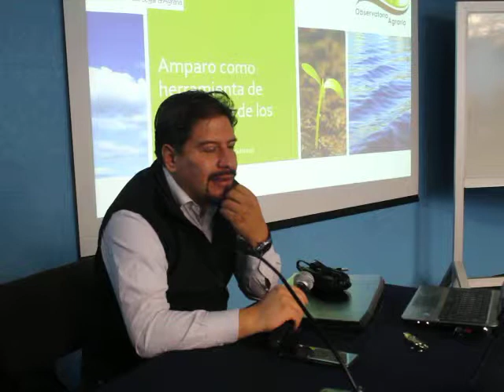Dr. Nayar Paredes. El amparo como herramienta de protección de los derechos humanos 3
Dr. Nayar Paredes.
El amparo como herramienta de protección de los derechos humanos 3